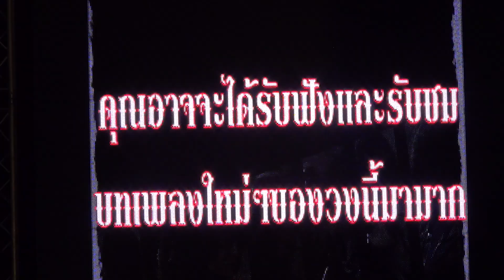130831 [1/2] UniverSeven Force(U.S.F) cover AAA @Japan Festa Cover Dance 2013 (Final Round)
Japan Festa Cover Dance of The Years 2013 by Mainichi (Final Round)